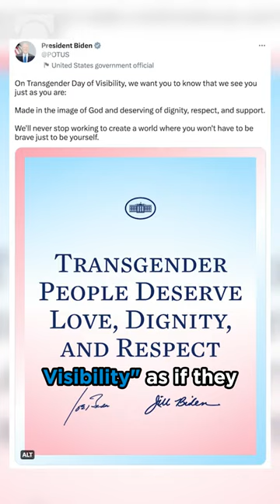Cartoon Network = Groomers?! They've gone too far.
On "Trans Awareness Day" Cartoon Network published content aimed at children saying like ze/zir, and they/them are the appropriate pronouns for people to live.

Sarah's response "let me suggest you turn off the TV and walk outside."